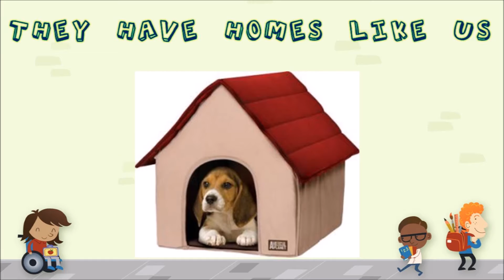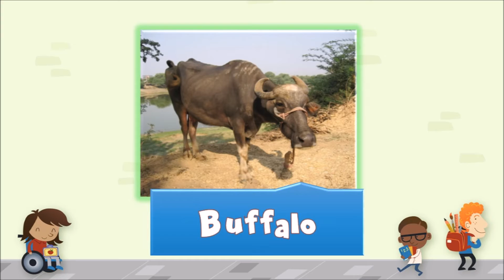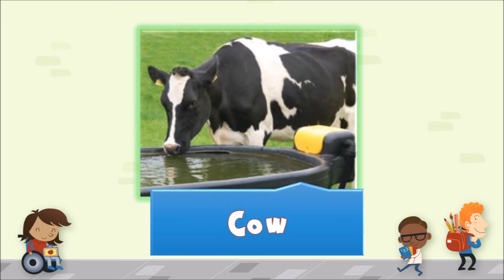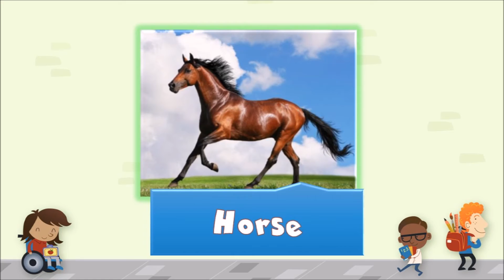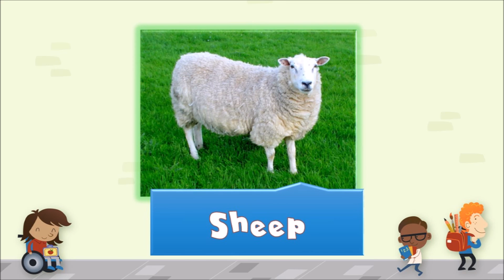Animals for Kids | Learn Forest Animals in English | Learning Wild Animals for Kids | Tin Tin TV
The most easiest way to learn names of various animals for kids. Kids can Learn, Name animals in few simple ways. Best video for Toddlers to learn about Animals quick.
Its a Beautiful Animal video for kids and toddlers, they will love pets and increase knowledge about wild animals.